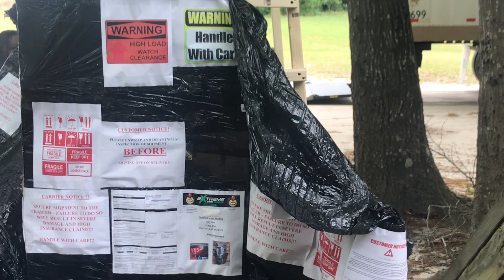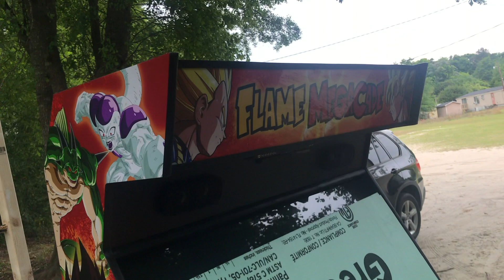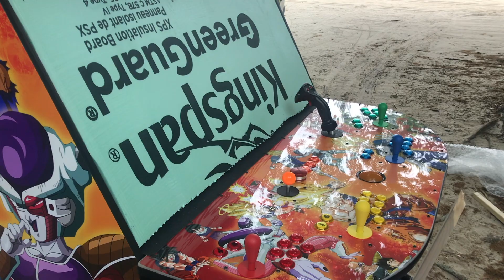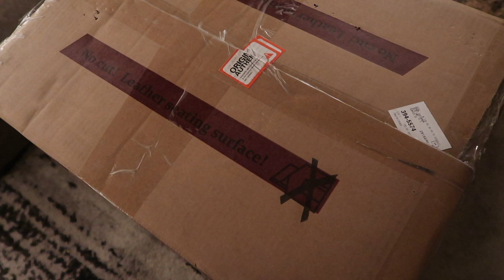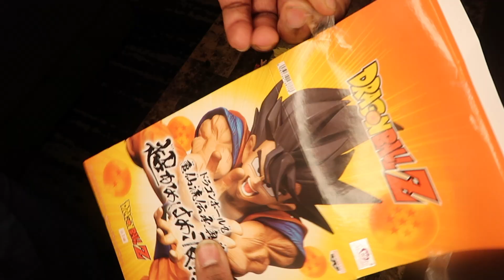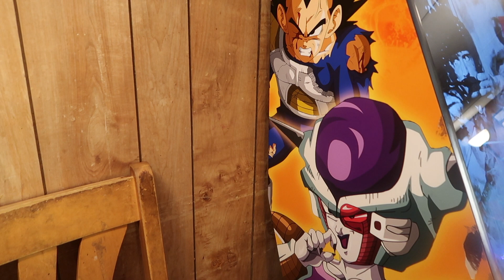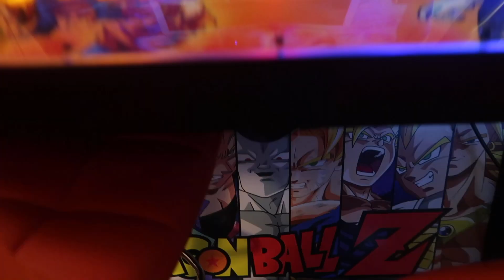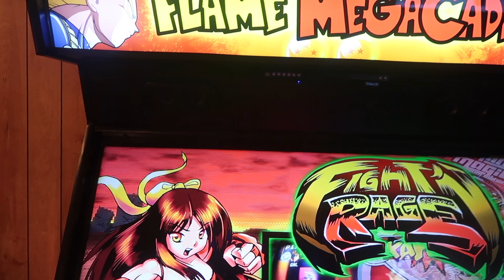Extreme Home Arcades MegaCade Delivery And Review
In this video we will be receiving Extreme Home Arcades MegaCade getting a good look at it for the first time.If your interested in getting one of these dreams machines the link is below